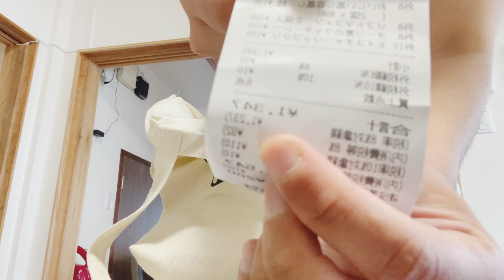A Day in my life in Takachiho 😊